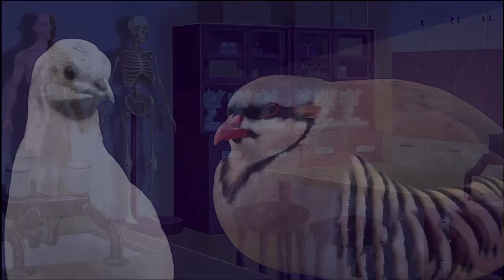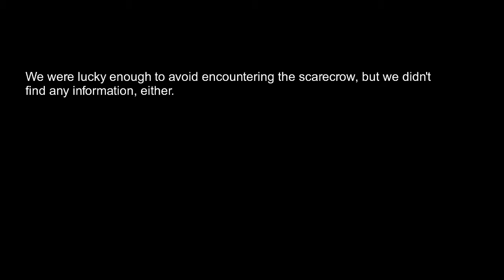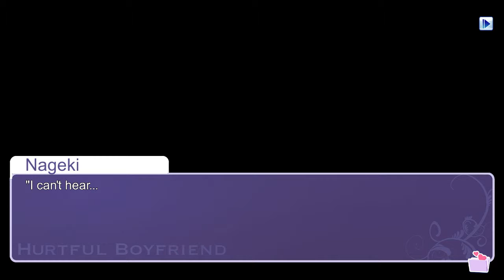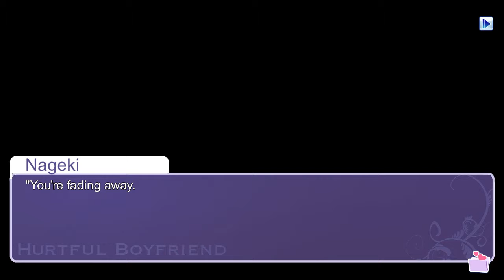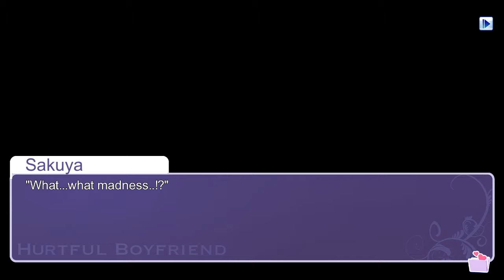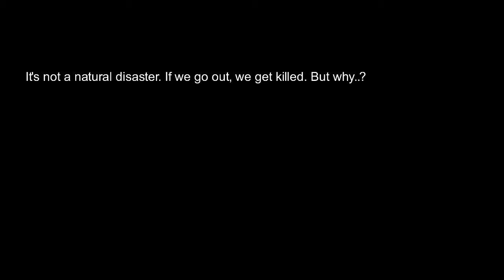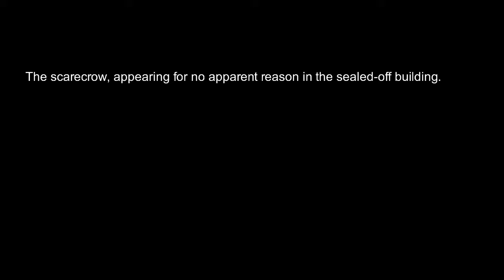Because I Could Not Stop For Death - True End 2/6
Part 2 of the true ending. We're dead, but the show must go on!